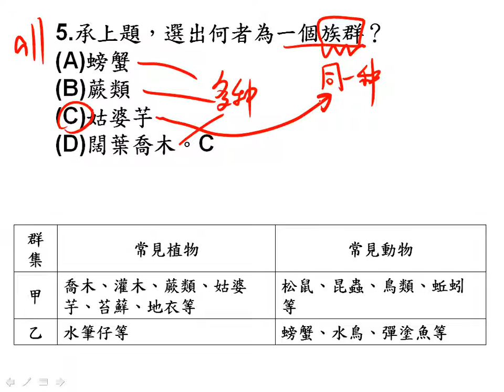t6 1小考 單選05二簡